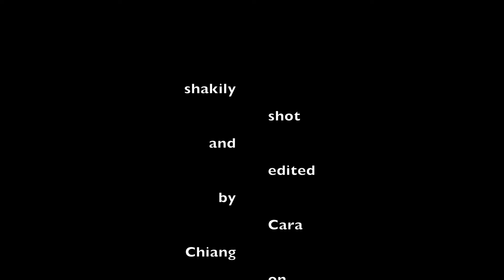Chasing Golden Hour @ Melbourne Royal Botanic Gardens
Music: Nocturne No.2 in E Flat Major Op.9 No.2 by Chopin
(played by Aya Higuchi)